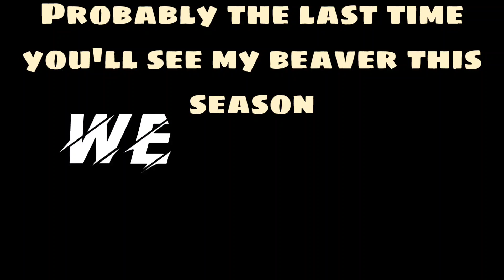Crazy Pretty Beaver POV